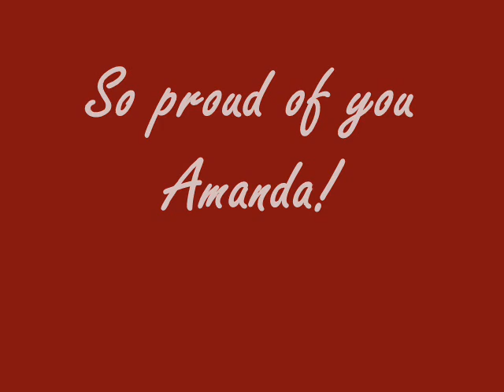Amanda's Graduation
My sis graduated this year and became a proud graduate of Ysleta High School Tribe of 2010!! Congrats sis i'm so proud of you! XOXo!!